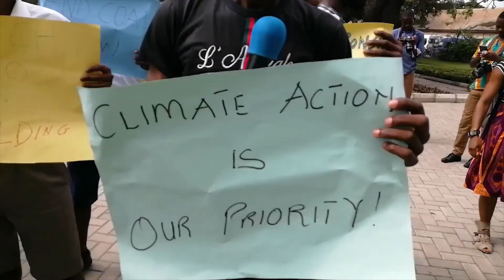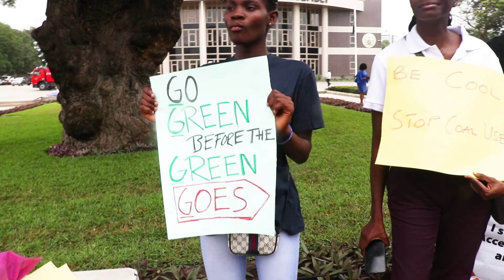ClimateMarch in Accra